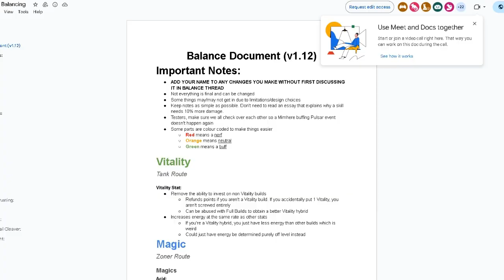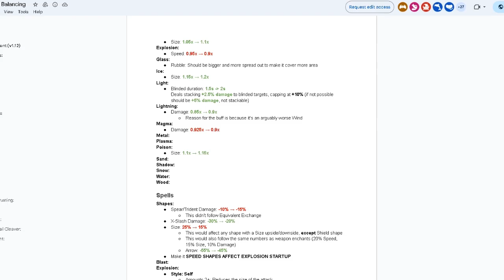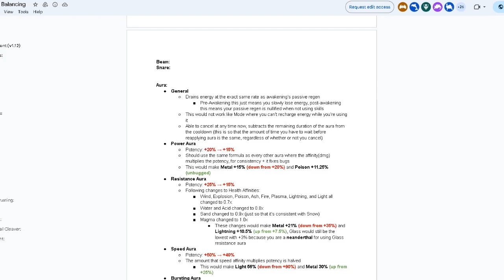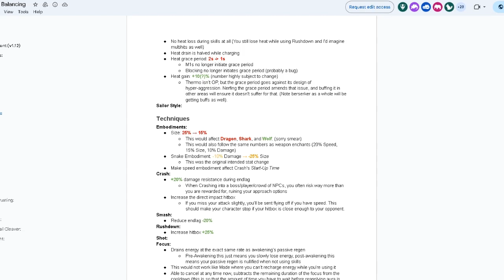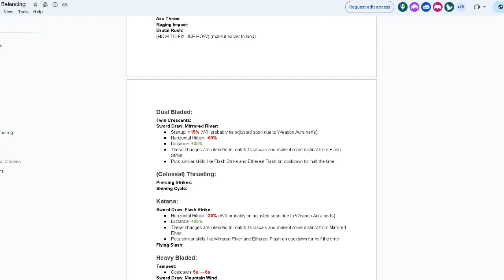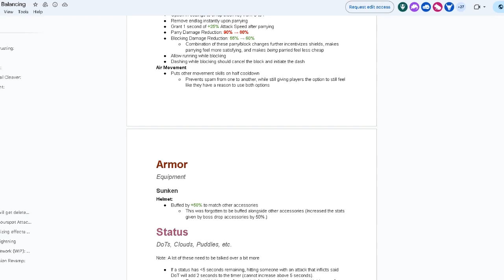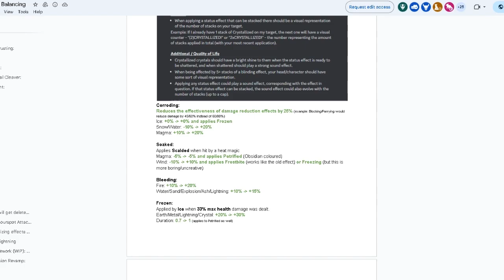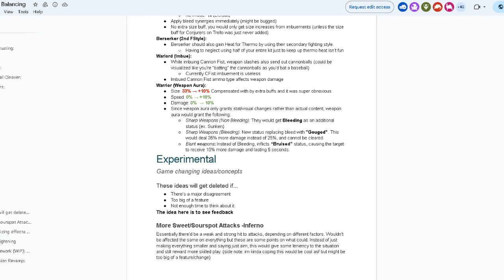HUGE MAGE NERF?/MELEE BUFF for 1.12[Arcane Odyssey]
Cope COPE, EVERYTHING IS OKAY

(Below Tags)